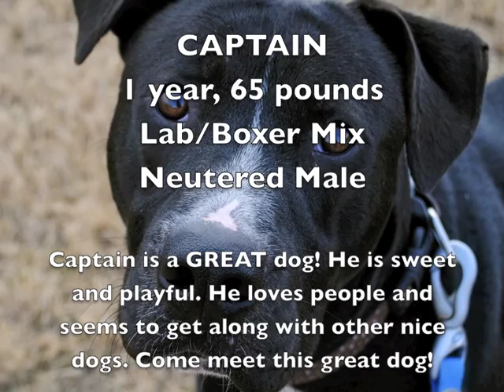Captain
Captain is a wonderful dog awaiting a forever home.